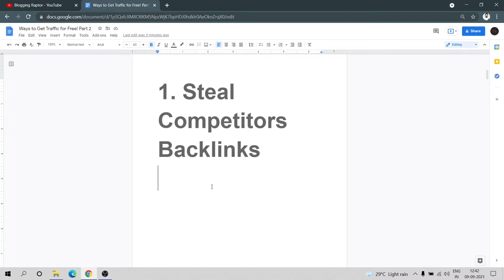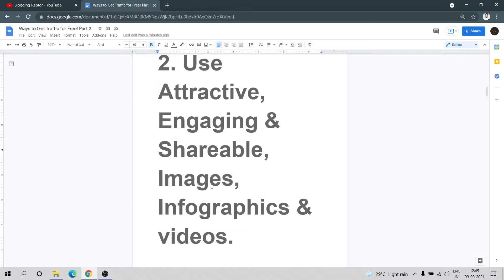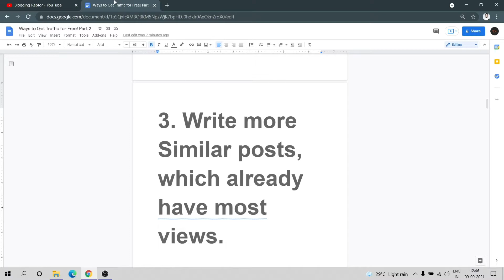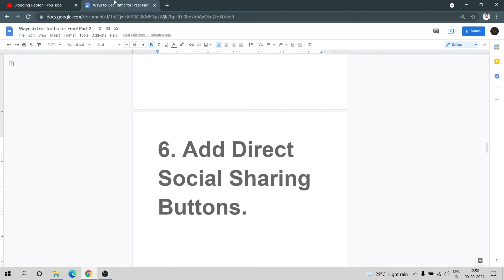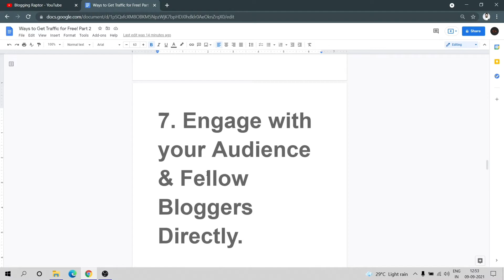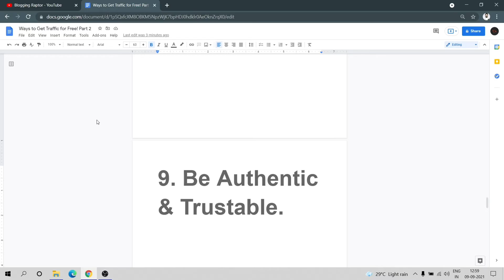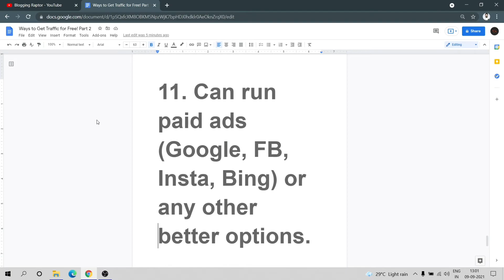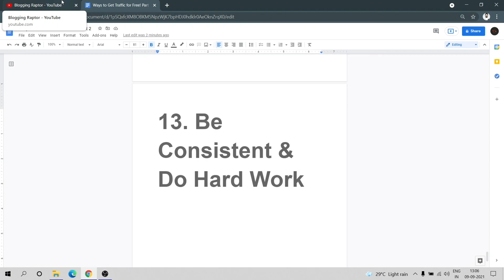How to Get Traffic to Your Website • Free Website Traffic🔥 [PART-2]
Namaskar!

Toh swagat hai aap sabhi ka Blogging Raptor YouTube Channel par, iss video me mene apko bataya hai, ki aap apne website ka traffic kaise badhaye, aur voh bhi free website traffic kaise laye.

Umeed karta hu aapko yeh video aapko pasand aaegi, agar pasand aae to LIKE krna mujhe motivate krne ke liye, SHARE karna dosto ke saath taaki unki madat hojae, Aur aise videos dekhne ke liye channel ko SUBSCRIBE karna matt bhulna!

Hey Raptors ♡

Learn Growth Strategies For FREE!

● Queries Solved In This Video ● (IGNORE)

how to get traffic to your youtube channel

how to get traffic to your blogger website

how to get traffic to your website from quora

how to get traffic to your website from pinterest

how to get traffic to your website from facebook

how to get traffic to your website for free

how to increase traffic

how to increase traffic to your blog

how to increase traffic on blogger

how to increase traffic in ets2

how to increase traffic on youtube channel

how to increase traffic on website

how to increase traffic in honeygain

how to increase traffic on instagram

how to increase traffic to your blog in hindi

how to increase traffic on blog

how to increase website traffic in tamil

how to increase website traffic in hindi

how to increase website traffic through google

how to increase website traffic organically

how to increase website traffic through facebook

how to increase website traffic for free

how to increase website traffic for free in 2021 by malik vasid

how to increase website traffic for free in 2021

how to increase website traffic without seo

website traffic kaise check karen

website par traffic kaise laye 2021

website par traffic kaise badhaye

website par traffic kaise laen

website par traffic kaise laye techno vedant

website par traffic kaise dekhe

website par organic traffic kaise laye

website traffic se paise kaise kamaye